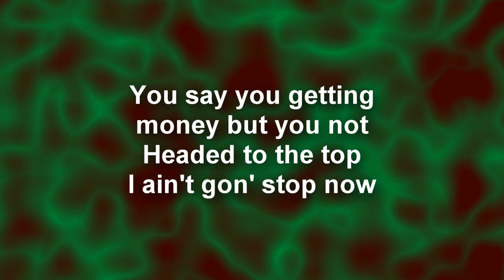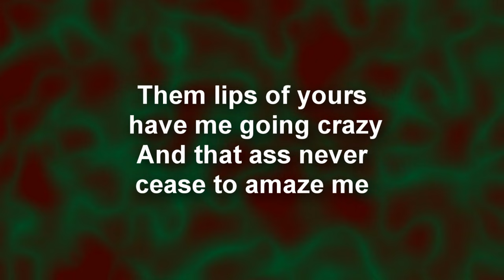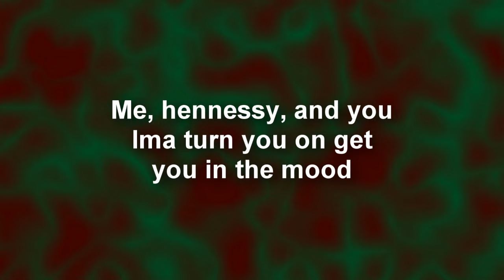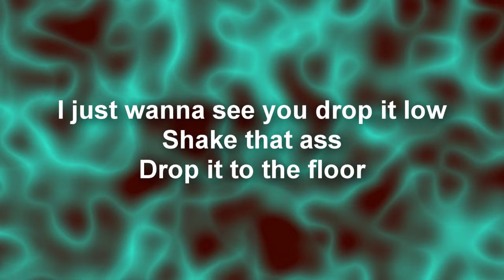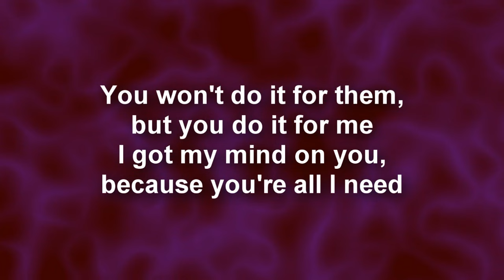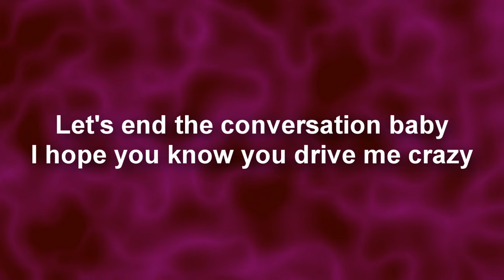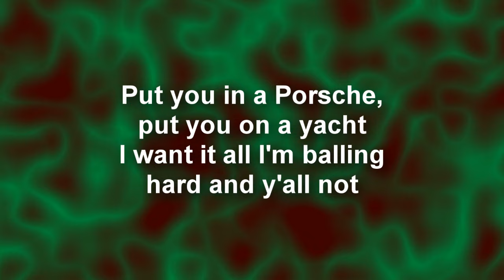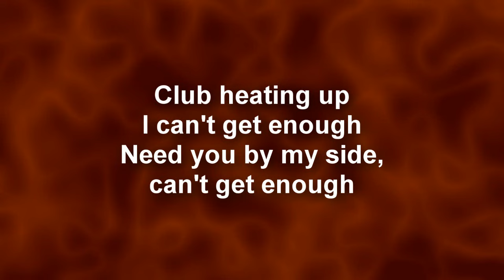Martin Suarez - Faded (Lyrics On Screen)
Couldn't find a lyrics video for this song so I made one, hope you enjoy.